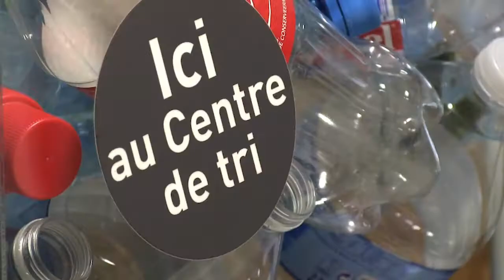Visite LSF du centre de tri SYMEVAD - Vendredi 28 septembre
Venez découvrir l'un des plus grands et des plus modernes centres de tri des emballages ménagers en France.

Notre guide sera là pour répondre à toutes vos questions et vos doutes. Le tri sélectif n'aura plus de secret pour vous !
Visite LSF gratuite le vendredi 28 septembre à 9h30

Entrée gratuite.